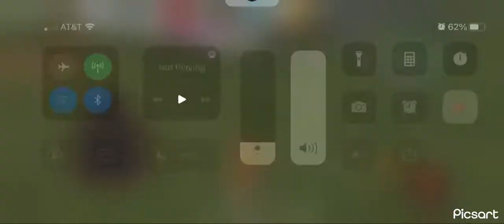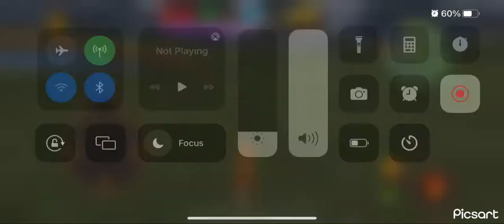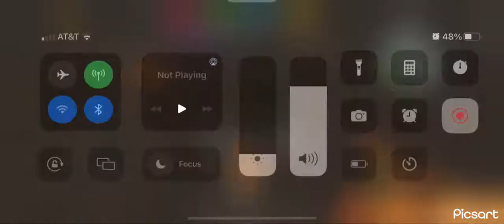Clan of cats, all bosses (but it’s fast asf)